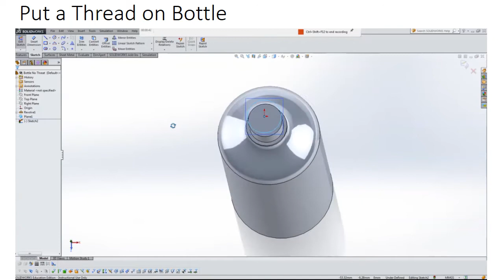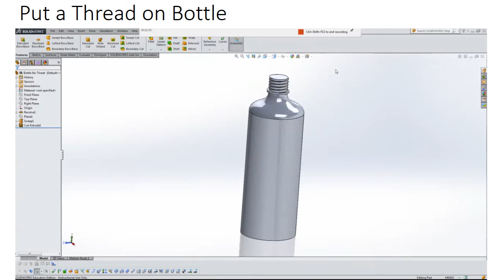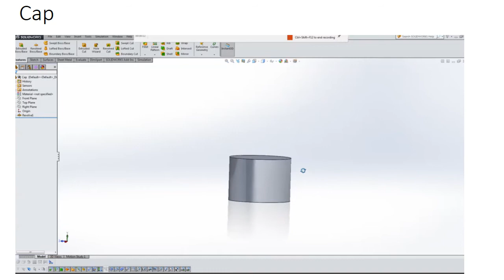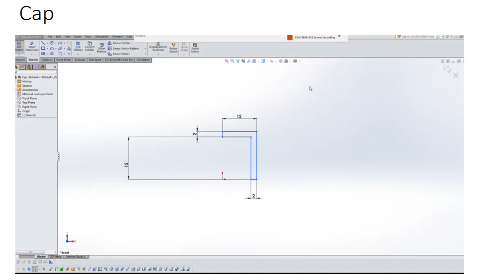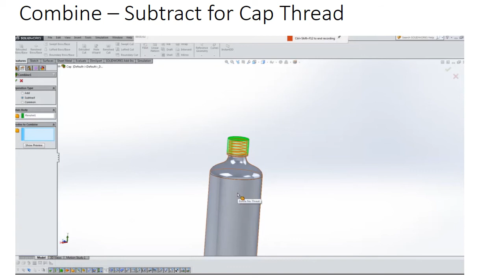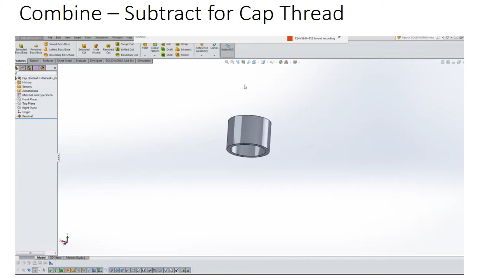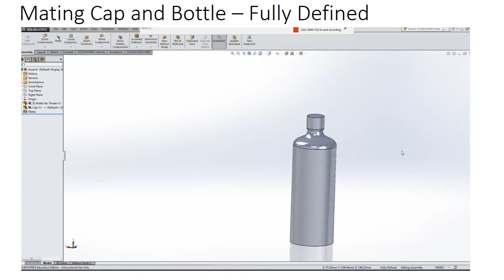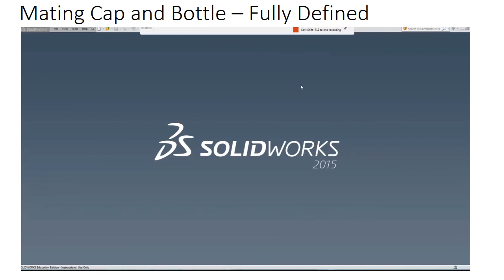Bottle Cap Thread Part 1